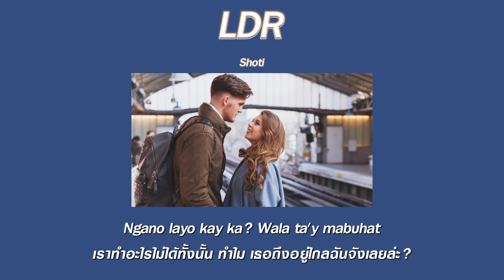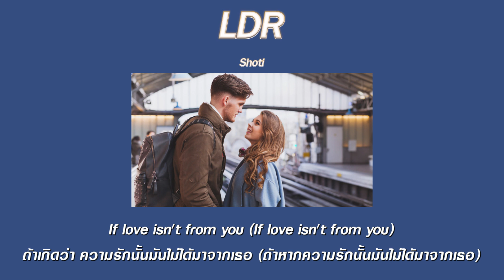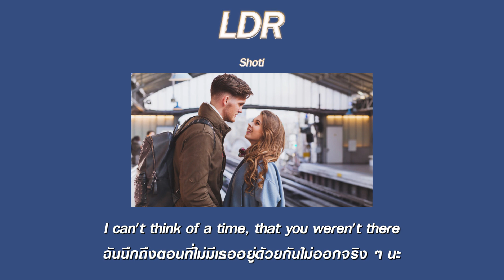แปลเพลง LDR (Sped Up) - Shoti